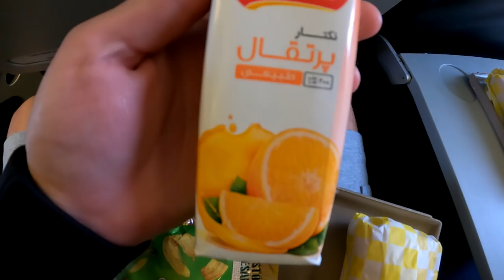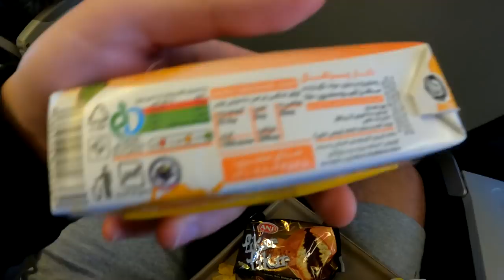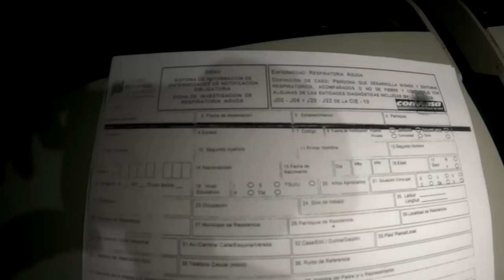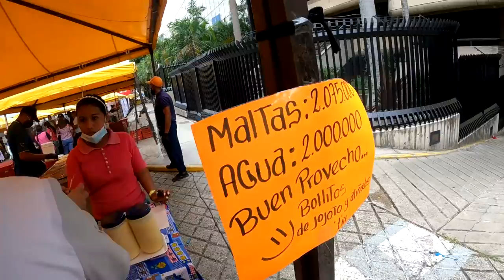Flying to Venezuela After 26 Years HomeComing 🇻🇪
My mother moved to Miami FL when I was 5 years old from Venezuela. I haven't been back since. Today I decided to fly and visit my country of birth and see what adventures lie ahead. Join me as I fly from Cancun Mexico to Caracas Venezuela

🎥 Watch this head massage in Cancun Mexico